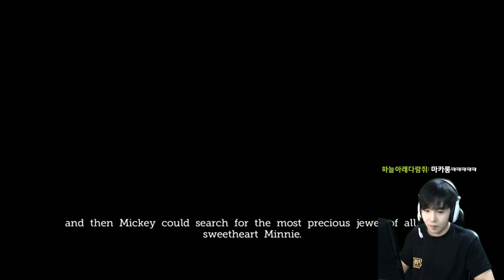[미키마우스 #3] 캐슬 오브 일루전 : 디즈니 명작 고전 게임 (리마스터) - 제갈량 / Disney retro game "Castle of illusion" Vol.3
디즈니 고전 게임 "미키마우스 : 캐슬 오브 일루전"의 영상입니다.

Disney retro game "Mickey mouse : Castle of illusion" play video !!